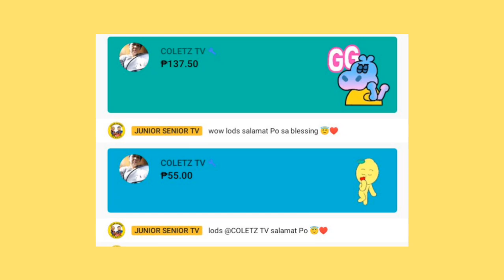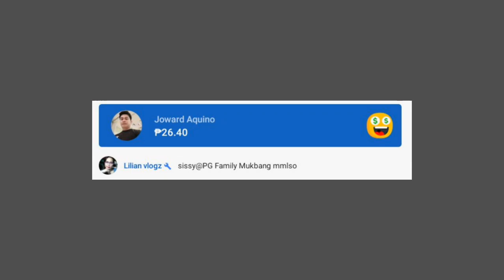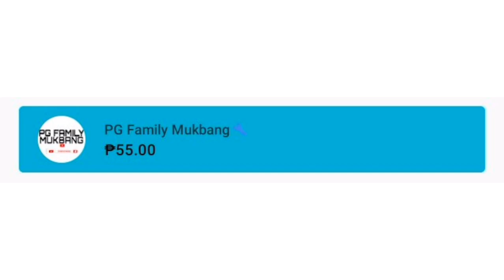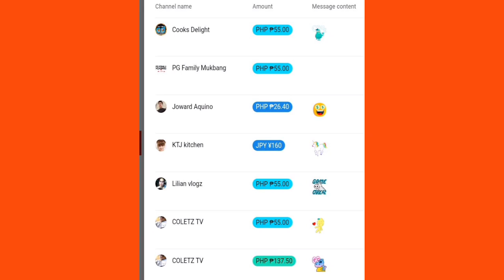MY FIRST BLESSINGS | MONETIZE CHANNEL | THANK YOU MORE